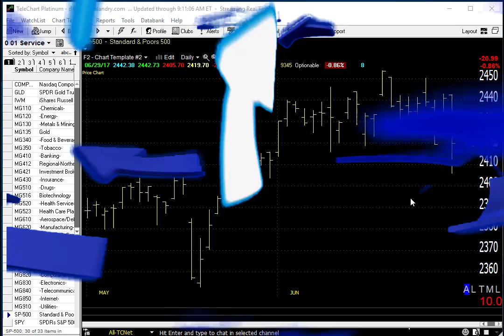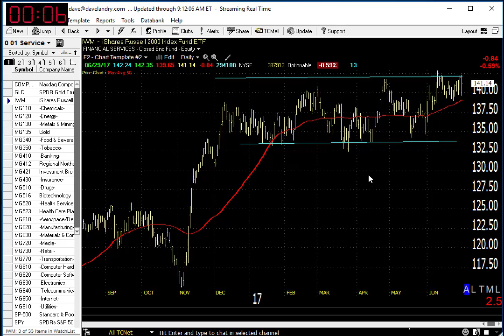06/30/17 Dave Landry's Market In A Minute-Market Survives Another Shakeout, Remain Selective Though